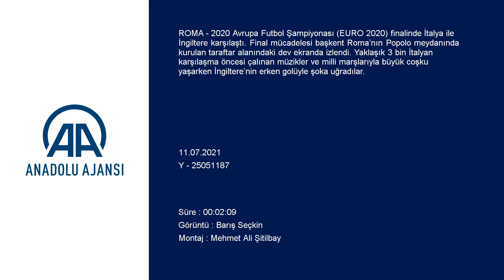İngiltere - İtalya EURO 2020 final maçı öncesi taraftardan renkli görüntüler!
GÖRÜNTÜ DÖKÜMÜ :

- Maç önü görüntüler
- Milli marşlar ve müzikler
- İngiltere'nin golünden sonraki İtalyanların tepkisi ROMA - 2020 Avrupa Futbol Şampiyonası (EURO 2020) finalinde İtalya ile İngiltere karşılaştı. Final mücadelesi başkent Roma’nın Popolo meydanında kurulan taraftar alanındaki dev ekranda izlendi. Yaklaşık 3 bin İtalyan karşılaşma öncesi çalınan müzikler ve milli marşlarıyla büyük coşku yaşarken İngiltere’nin erken golüyle şoka uğradılar.